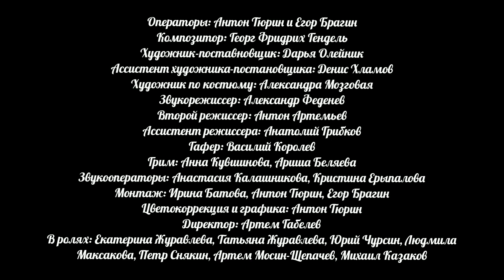"Метель", реж. И. Батова. Конкурсная программа фестиваля "ЛиК" 2023